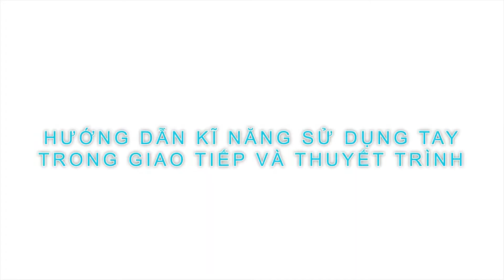HƯỚNG DẪN CHI TIẾT - Những kỹ năng quan trọng nhất trong THUYẾT TRÌNH và cách rèn luyện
Việc thuyết trình hiệu quả trước đám đông cần rất nhiều yếu tố quan trọng quyết định thành công hoặc thất bại, bên cạnh đó là cần có kỹ năng trình bày trước đám đông thật tốt như kỹ năng diễn đạt hay kỹ năng giao tiếp. Để hiểu cụ thể hơn về những kỹ năng mềm quan trọng này bạn tham khảo thêm phần sau đây.

Yếu tố đầu tiên để lôi kéo mọi người cuốn hút vào buổi thuyết trình của bạn và hơn thế nữa là để buổi thuyết trình diễn ra thành công tốt đẹp là bạn phải biết tạo được sự lôi cuốn trong khi thuyết trình trước đám đông. Vì chỉ có hành động lôi kéo người nghe vào đề tài bạn trình bày mới có thể tạo được tâm lý tốt nhất cho họ bởi trong khi thuyết trình có những vấn đề, chủ đề chỉ cần nói 5 phút tới 10 phút là hết nội dung nhưng phải mất cả tiếng để họ có thể hiểu toàn diện nội dung đó bởi vậy đây chính là lúc nghệ thuật giao tiếp và kỹ năng diễn đạt phát huy sức mạnh.

Cho nên trước khi thuyết trình về một đề tài nào đó đừng có quá cố gắng học thuộc lòng nội dung thuyết trình và trình bày lại nó vì bạn đang tự đưa mình vào tình huống khó xử khi mà nghệ thuật thuyết trình trước đám đông cũng chẳng thể cứu vãn được.

Trong các yếu tố lôi cuốn mọi người vào bài thuyết trình thì mọi người thường quên mất thứ quan trọng hơn hết đó chính là cảm xúc của diễn giả hay chính bạn khi thuyết trình trước đám đông. Bởi vì cảm xúc là cầu nối ngắn nhất để giúp bạn tới gần người theo dõi thuyết trình hơn. Đơn cử bạn có thể dùng hàng loạt câu nói chứng mình với họ bạn đang rất hào hứng về đề tài đang thuyết trình nhưng chỉ cần một ánh mắt, nụ cười hay nét mặt cũng đủ để chứng minh cho người khác bạn đang có tâm trạng như thế nào rồi. Ngoài ra, kỹ năng sử dụng giọng nói cũng là một điều mà bạn nên học trong các kỹ năng trình bày trước đám đông.

Đến đây nhiều người sẽ thắc mắc rằng những yếu tố, kỹ năng diễn đạt trên có phải do năng khiếu bản thân mà có, nếu tôi là người thiếu tự tin ngay từ đầu thì làm sao tôi làm được những điều này? Đừng quá lo lắng phần tiếp theo đây chúng ta sẽ giải đáp ngay làm sao để có được sự tự tin khi thuyết trình trước đám đông và trong giao tiếp.

Bí quyết tự tin trước đám đông khi thuyết trình

Nghe có vẻ vấn đề tự tin trước đám đông là hạn chế khá lớn với những người ít thuyết trình trước đám đông hay tham gia hoạt động tập thể. Bởi vậy có người bỏ cả tá tiền ra để mua sự tự tin trước đám đông. Liệu nó có đáng không khi mà bạn chỉ cần có kỹ năng điều chỉnh giọng nói, diễn tả ngôn ngữ hình thể là đủ cho kỹ năng thuyết trình trước đám đông.

Đầu tiên để tự tin trước đám đông bạn chỉ cần hồi tưởng lại khi bạn trình bày kế hoạch hay dự án với đồng nghiệp hoặc cấp trên như thế nào, hay thảo luận vấn đề nào đó với bạn bè. Đó chính là lúc bạn là chính bạn, cũng là lúc bạn tự tin nhất vì toàn bộ vấn đề ý tưởng đã nằm sẵn trong đầu bạn, khi đó bạn tin vào khả năng truyền đạt và thuyết phục của chính mình.

Khi đó bạn đã đặt niềm tin vào người nghe, bạn có thể thoải mái thể hiện ý tưởng của bản thân, đó chính là là sự tự tin. Hãy đem toàn bộ sự tự tin đó để phát biểu trước đám đông. Liệu nó có quá khó như bạn nghĩ hay không, hay chỉ là do tâm lý của bạn mà sợ nói trước đám đông.

Điều tiếp theo để tự tin khi thuyết trình trước đám đông là bạn nên nhớ rằng khi thuyết trình không phải là học thuộc theo mẫu có sẵn nào như đã đề cập ở phần trên. Bạn phải chắc rằng nội dung mình trình bày đã nằm trong đầu rồi. Bí quyết để tự tin trước đám đông bây giờ chính là hãy nhớ nội dung chính cần trình bày một cách có hệ thống. Nếu chưa quen thì ta cũng có thể áp dụng Mind Map nếu chưa biết Mind Map bạn có thể xem bài áp dụng Mind Map để ghi nhớ hiệu quả hơn để từ đó có sự tự tin nói trước đám đông.

Tạo sự cuốn hút người nghe khi thuyết trình trước đám đông

Theo quan niệm của những nhà diễn thuyết nổi tiếng thì thuyết trình trước đám đông cũng là một phương tiện truyền thông, và nhiệm vụ của người thuyết trình là hướng đến lợi ích chung của đám đông mọi người, chứ không phải để thể hiện thương hiệu cá nhân. Nên mục tiêu mỗi khi đứng trước đám đông để thuyết trình là để tạo quan niệm tư duy đúng đắn hơn cho mọi người, hoặc để giải quyết vấn đề đó theo hướng tích cực.